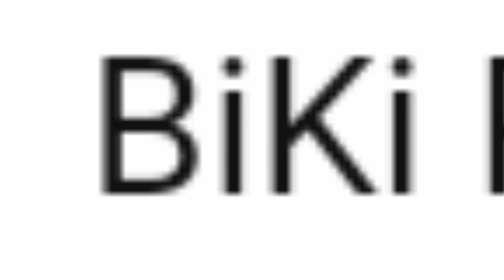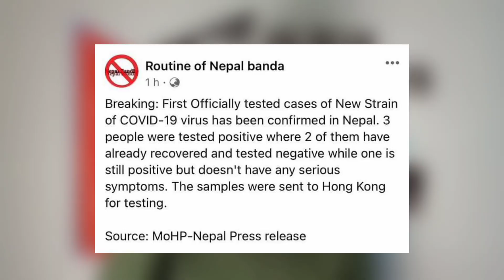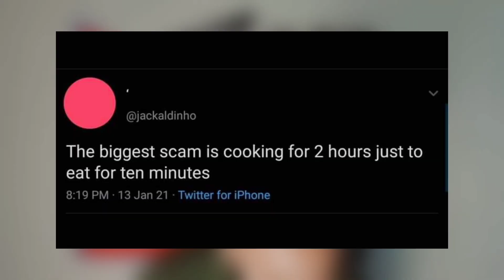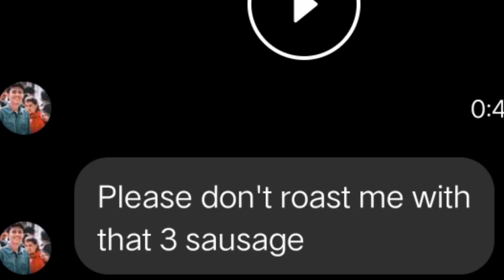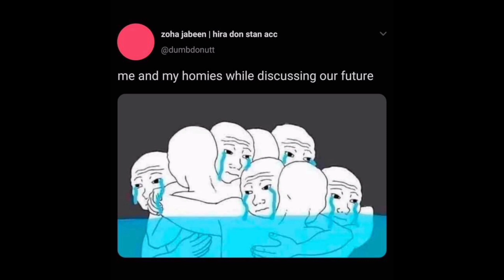BiKi Roaster is Admin of Troll Page | ft. @sauravosti3776 | यहइ #1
In today's video, I have talked about recent video of BiKi Roaster, ReactonoiD and Sajan Shrestha. Also, I have reacted to some memes I found on facebook, reacted to memes on Bhatte Shitposting, reacted to comments. I also collabed with Saurav Osti

•Anwesh Khanal: @offweshh